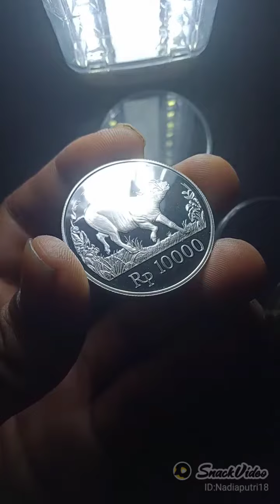Koin kuno babi rusa